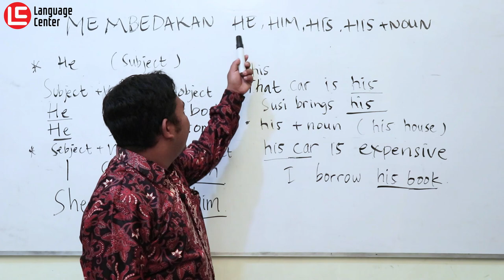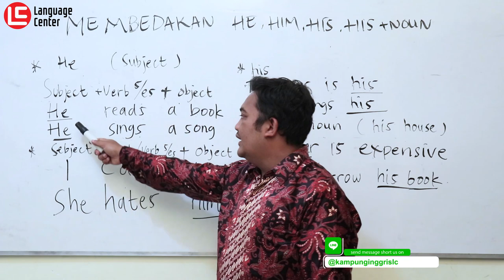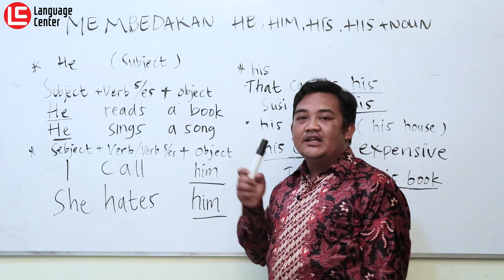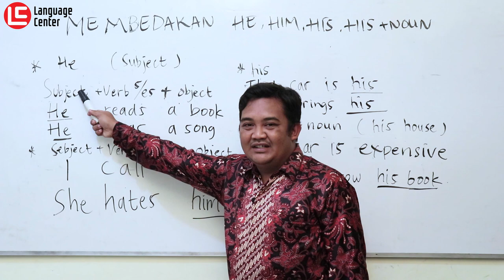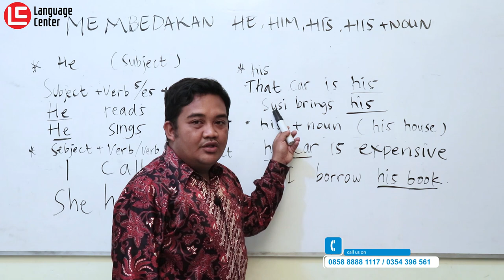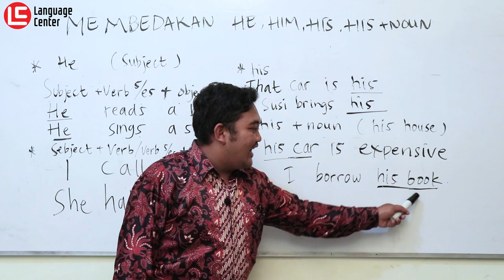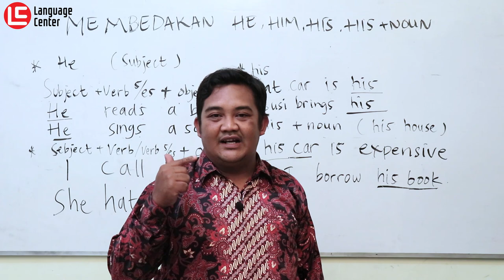Perbedaan Penggunaan He Him His Dan His + Noun beserta Contohnya | kampung inggris LC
Hai LCers..!!
Ada 3 jenis kata ganti: subjek (contohnya, he); objek (him); atau kepemilikan (his). Penggunaan kata ganti yang berbeda tergantung pada dua elemen: 1. Kata benda yang digantikan dan 2. Fungsi kata benda tersebut di dalam kalimat.

Kata ganti subjek termasuk: I, you, he, she, it, we, you, they.

Kata ganti objek termasuk: me, you, him, her, it, us, you, them.
Tapi di video kali ini kita akan belajar apa sih Perbedaan Penggunaan dari He Him His Dan His + Noun beserta contohnya.
mau tau sebenarna apasih perbedaannya ?
yuk langsung aja belajar bareng Mr Eko..!!!
INFO PENTING !!
YUK DAFTAR SEKARANG JUGA SEBELUM KEHABISAN KUOTA..!!